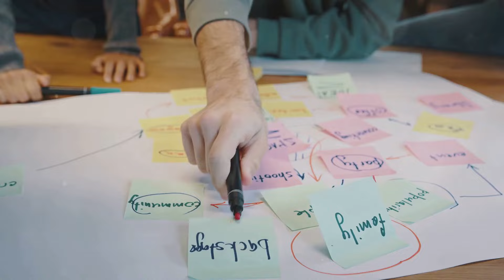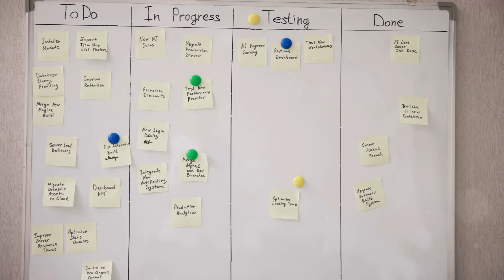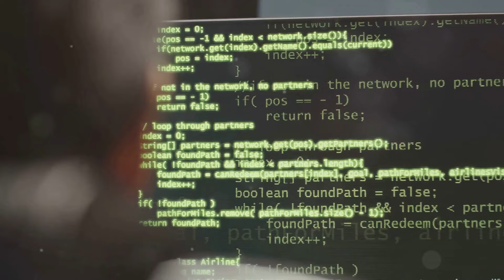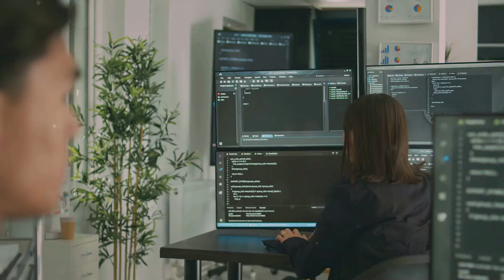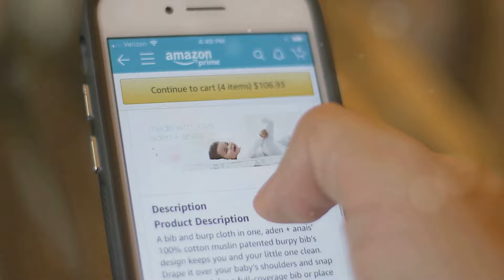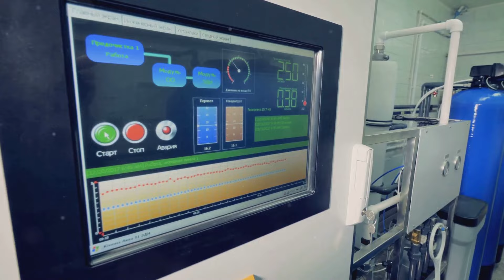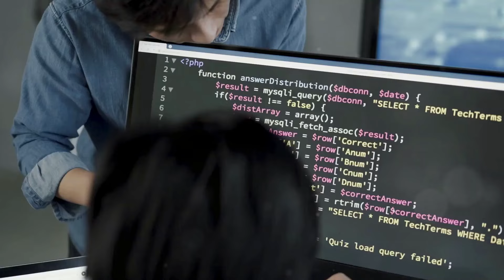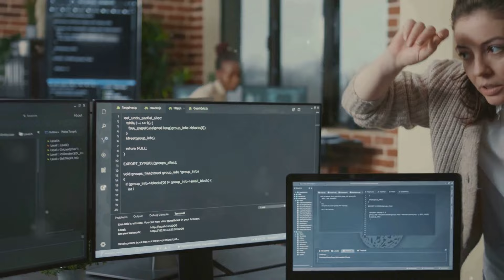Shift left vs Shift right Testing | NUCIDA Group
Unlock the secrets to mastering software quality in our latest video! 🌟 Dive into the significance of high-quality applications and discover how shift-left and shift-right testing paradigms can transform your software development practices. Learn the essentials of early defect identification, real-world user feedback, and how these strategies reduce costs, enhance user experience, and provide a competitive edge. We'll explore practical examples from industry leaders like Spotify and Netflix, showcasing the impact of these testing approaches on delivering seamless user experiences. Don't miss out on these crucial insights!

🔎 Content:
 00:00:00 The Evolving Landscape of Software Testing
 00:00:26 Integrating Testing Early in the SDLC
 00:00:52 Embracing the Power of Real-World Feedback
 00:01:16 The Mechanics of Shift-Left Testing
 00:01:41 Advantages of Embracing Shift-Left
 00:02:07 Identifying Ideal Scenarios
 00:02:32 Understanding Shift-Right Testing
 00:02:55 Benefits of Shift-Right Testing
 00:03:20 When Shift-Right Testing Makes Sense
 00:03:45 Tools and Techniques
 00:04:10 Shift-Left vs. Shift-Right
 00:04:34 Potential Drawbacks to Consider
 00:04:58 Combining Shift-Left and Shift-Right for Optimal Results
 00:05:26 Tailoring Your Testing Strategy
 00:05:53 Shift-Left in Action
 00:06:14 When Shift-Left Encounters Roadblocks
 00:07:05 Real-World Examples
 00:08:19 Addressing Shift-Right Challenges
 00 :09:44 A Practical Guide
 00:10:14 Putting It into Practice
 00:11:36 Aligning Strategy with Goals
 00:12:21 The Evolving Landscape of Software Quality
 00:12:57 A Balancing Act
 00:14:11Embracing a Culture of Continuous Improvement ABOUT OUR CHANNEL Welcome to The NUCIDA Group's YouTube Channel! Are you looking to enhance your skills or elevate your company to new heights? You're in the right place! Our channel provides expert guidance in 👉artificial intelligence 👉software quality 👉digital transformation This channel presents IT business-related information for 👉Business Owners 👉C-Level Managers 👉IT Managers 👉Project Managers 🤔 Why it works - Whether you need urgent problem-solving solutions or strategic planning for your next big project, we've got you covered. Join us for valuable insights and practical advice to help your business thrive in the competitive market. Subscribe now and take the first step towards a more successful future! 👨‍🎓 The Nucida Group consulting team supports you in your projects in the areas of marketing, software quality, IT management, and digital transformation. No matter whether we solve an urgent problem for you or a new project is to be planned successfully. We are always at your side with our know-how and take care that your company can operate even more successfully in the market. ✅✅✅ Please like, subscribe, and share! ✅✅✅ Check out our Icon Industries Inc:
✅✅ Visit our other websites to learn about NUCIDA Group and get expert consultation.

Shift Left Testing
Shift Right Testing
Software Testing Strategies
Continuous Testing
Defect Detection
Agile Testing
Quality Assurance
Testing in Production